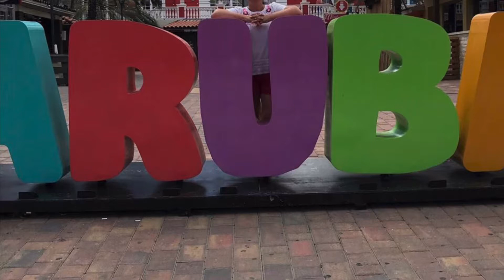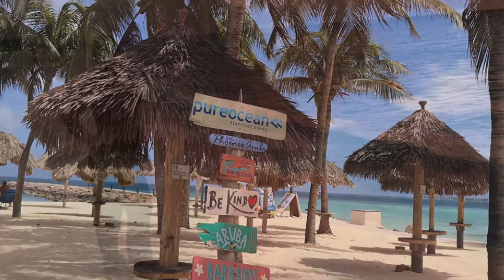🇦🇼 ARUBA. ONE HAPPY ISLAND 🌴 🦎 СЧАСТЛИВЫЕ МОМЕНТЫ